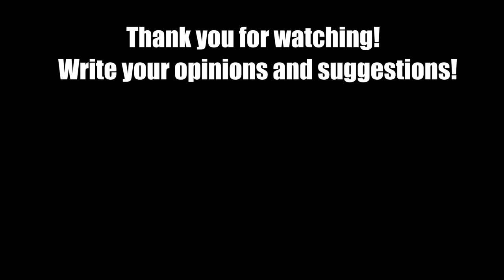Wheels Competition - Who is better? - Beamng drive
The competition of car wheels of different sizes, profiles, diameters and different cross-country ability, these are ordinary wheels, sports, small, large, mud, off-road and very huge. I made 4 tests for them, these are races, namely a descent from a huge ramp down, a mud test, who will go further through the mud, a test for throwing off a wheel on a car and hitting a wheel at speed to the side of the car. I will show which wheels will be better in a given situation. Happy viewing!
I spent a lot of time on this video, ideas, creation, shooting and editing with rendering! Enjoy!

My PC specs:
 i9-7980XE,
 RTX 3090,
 64 GB RAM,
10 TB HDD + 2 TB SSD